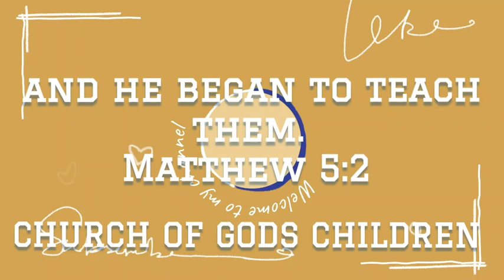Work willingly at whatever you do, as though you were working for the Lord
Whatever you do [whatever your task may be], work from the soul [that is, put in your very best effort], as [something done] for the Lord and not for men,
Colossians 3:23
A night at work